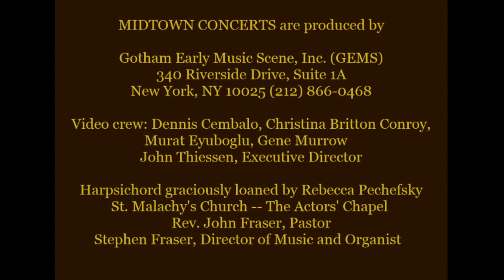Gaia Saetermoe-Howard, Sarah Stone & Kevin C. Devine — Folk Dialogues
Gaia Saetermoe-Howard ~ oboe and recorders
Sarah Stone ~ cello
Kevin C. Devine ~ harpsichord

In this recital, historical oboist and recorder player Gaia Saetermoe-Howard and continuo team Sarah Stone and Dr. Kevin C. Devine explore folk-influenced Baroque music from South America and Northern Europe. The featured composers incorporated folk idioms from their cultures into each of these works, and in doing so, sparked a dialogue between the concert hall and the bandstand.

This performance is dedicated in loving memory to our friend Ian van Maaren.

0:00 from Six Solos and Six Scots Airs with Variations (Walter Clagget (1741–1798))
  Allegro moderato from Solo IV ~
  Andante from Solo IV ~
  “The Flower of Edinburgh” and variation
11:24 Cantabile de Archivo Musical de Chiquitos (Anónimo)
18:54 Gefwinde Bode (Jacob van Eyck (1590–1657))
 Modo 2
20:26 Doen Daphne (Jacob van Eyck (1590–1657))
 Modo 2 ~ Modo 3 ~ Modo 4
26:53 Suite of Polish Dances (Georg Phillip Telemann (1681–1767))
  Hanaquoise from Overture, TWV 55:D3
  Polonie from Rostock Manuscript, TWV 45
  Très Vite (Mezzetin un Turc) from Rostock Manuscript, TWV 45
  Les Janissaires from Overture-Suite in D Major, TWV 55:D17